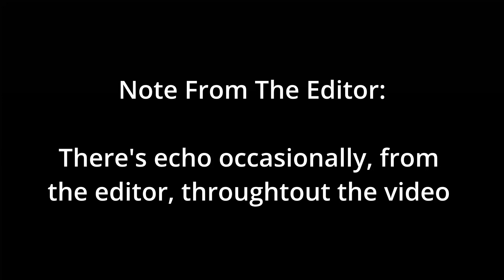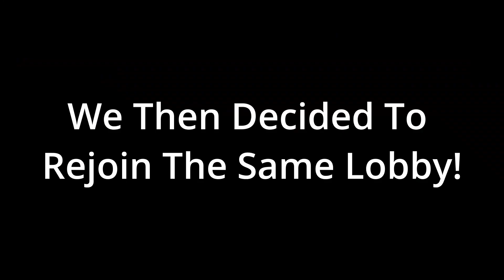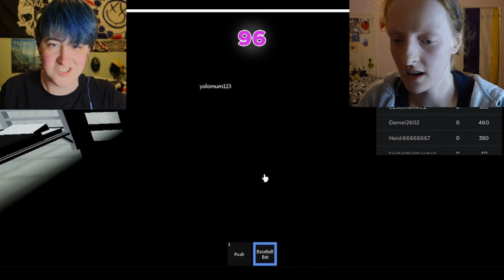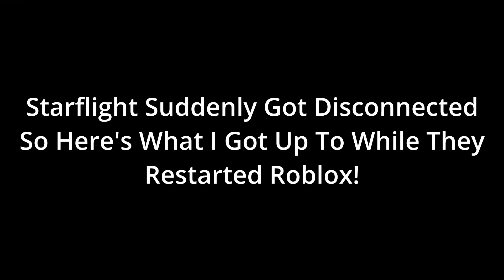Roblox Squid Games with HiZombieKitty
This is not only my very first collaborative video, but it's also the first time that my editor has played roblox, so with a ton of lag and a handful off accidental ending of lives, we have our very first roblox collaboration, hope ya'll enjoy!

Please leave creative criticism in the comments.